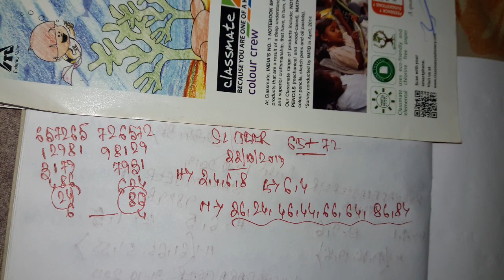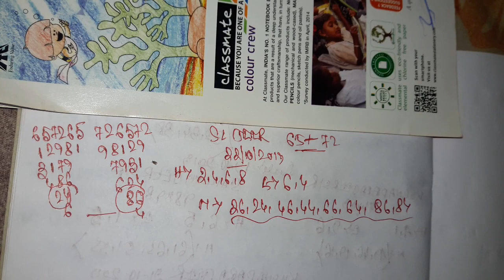Shillong Teer Common Number 22-10-2019 | Shillong Teer Target Today | Shillong Teer Formula